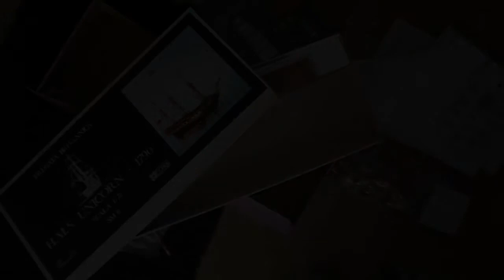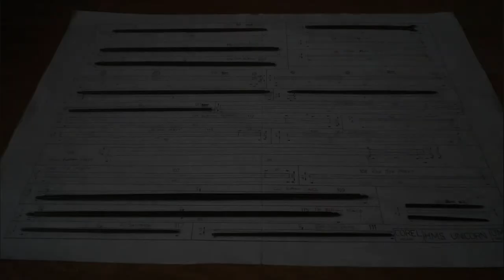HMS Unicorn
HMS Unicorn - Corel 1:75 scale - 32 gun, 5th rate frigate - 1790

Here's some pictures I put together while making the Corel HMS Unicorn.
It's another eBay second-hand special...  i.e. cheap   : )
This version of the Unicorn has a debatable history. It says on the box 1790 but I believe it's modelled on the Unicorn that was modified in 1754. With this in mind I used 'artistic licence' to practice  at my first attempt of simplified copper sheathing...  : )

Micro nano bulbs from -     J.S. Miniatures
Tritium lamps from -            the-mad-nuclear-scientists
other bits and pieces -         Cornwall model boats

Colleen playing 'Geometrria Del Universe' and 'Going Forth'.
Jeroen Van Veen playing the opening from 'Glassworks' by Philip Glass.